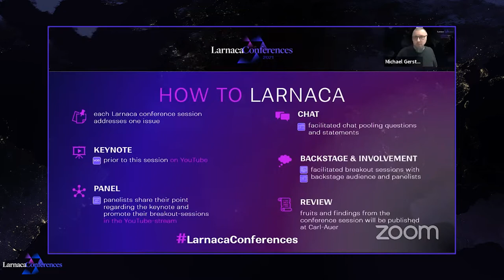Larnaca-Conferences 2021 - Pandemics and metacrises - Panel Discussion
Panel Guests:
Dr. Marios Kyriazis, Dr Stavros Malas, Ilia Stambler,  Gitta Peyn

Moderated by:
Michael Gerstner and Barbara Zuber

Online Forum Expert:
Mark Damon Harvey

Come and join the Social Sculpture.
Together we will change the world for the better.

(c)2021 FORMWELT gUG
Graphic design: Peter Hofmann
Animation and Cut: Dominik Ortelt